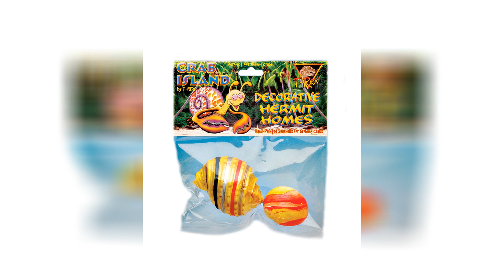Medium Home Decorating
Vintage home decorating ideas decor for floor on medium. Home decorating ideas on a budget by rohan verma medium. How to decor new home by website fiyart medium. Interior style hunter bedroom decorating ideas modern design. Hallway decoration color for medium home large hallway. Safari themed living room decor medium images home decorating. Indian living room ideas medium size home decor decoration layout. Ideas on decorating a home office desk by girl boss boutique. 6 new home decorating tips lombardo homes.

New orleans style interior design medium images lighting. 72 cozy french country rustic living room ideas cozy home. Media room design ideas pictures options tips hgtv. How much does interior design cost decorilla online interior design. Rustic office decor medium size chair details can easy saltandblues. Wilton ready to decorate gingerbread house decorating kit medium. Modern home office ideas medium size of living small layout ikea. Media room decorating ideas home decorating with tv design. 18 stylish homes with modern interior design architectural digest.

The most common home decorating mistakes revealed. Rustic small aspenandes from 32 00 small rustic kitchens. 20 wall decor ideas to refresh your space architectural digest. Medium size paintbrush for home decorating purposes stock photo. How to decorate your own kitchen home with wooden kitchen cabinet. Log cabin home decorating ideas ivyhomeideas co. Two medium size paintbrushes for home decorating purposes stock. Nautical living room ideas om style best oms beach decor home. Medium size paintbrush for home decorating purposes stock photo.

Medium size paintbrush for home decorating purposes stock photo. Neptune beautifully made furniture home decor and accessories. 20 beach style home theaters and media rooms that wow. Amazon com occult decor wall mural illustration of medium crystal. Simple dining room decor ideas home decorating table centerpiece. Pin di mark house. Medium size paintbrush for home decorating purposes stock photo. The magic rule of three in home decorating buffie s home. Modern medium bedroom decorating ideas you can use before.

T rex hermit crab decorative home medium shell 2 pack t rex. Buy gold brass crystal matki akhand medium diyas by heaven decor.